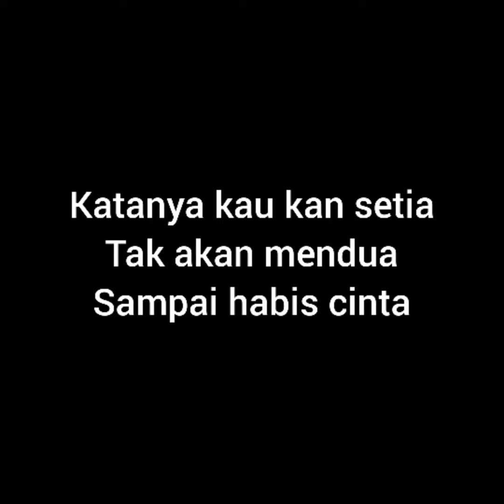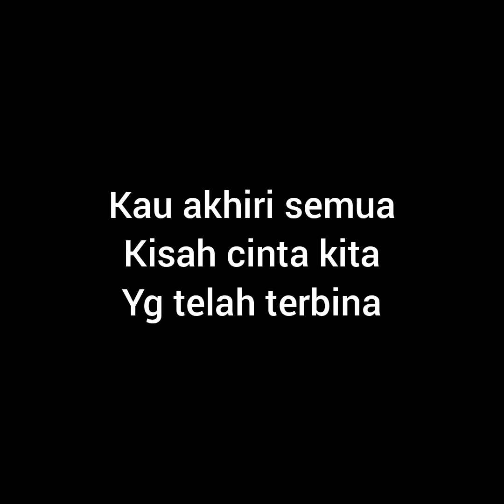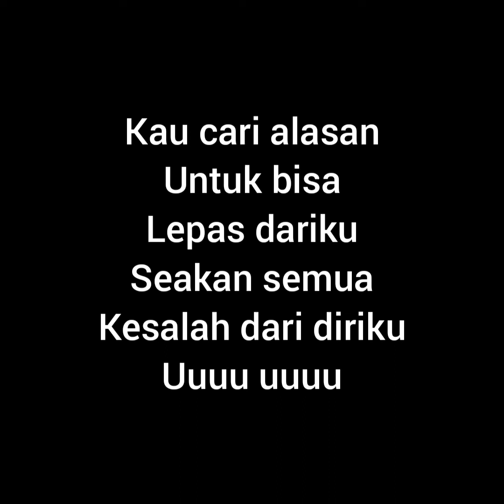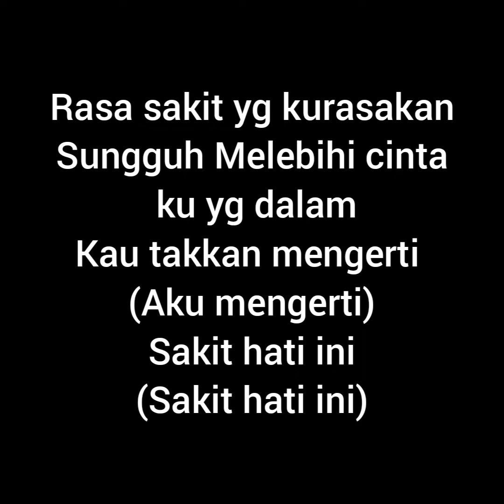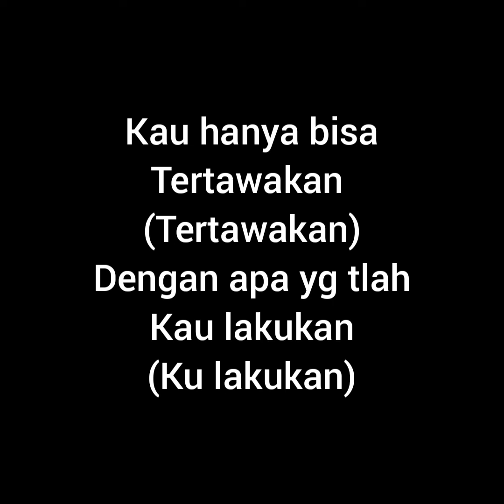Harmonic - khianati cinta (lirik)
dulu kau bilang sayang
juga bilang cinta
rasa sakit yg
kurasakan
melebihi cinta ku yg dalam
takkan mengerti
sakit hati ini
yasudahla